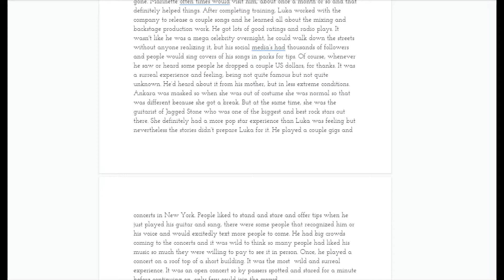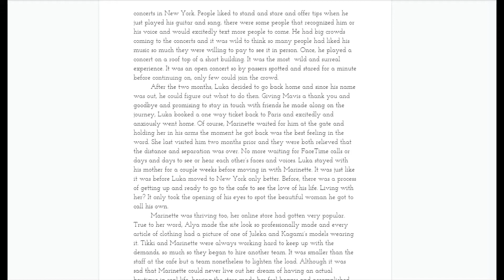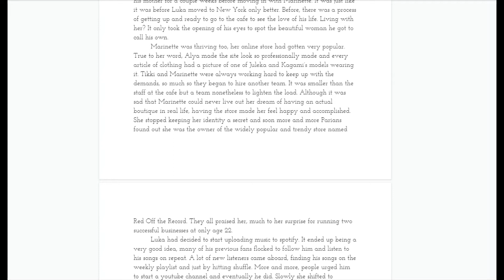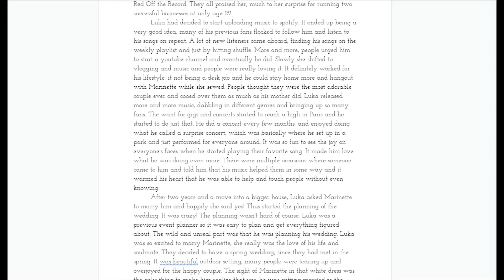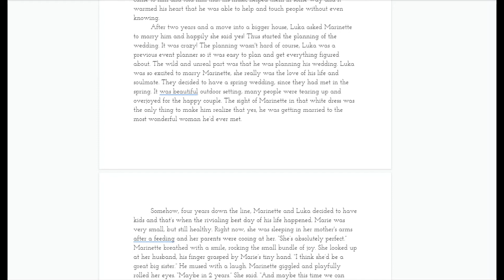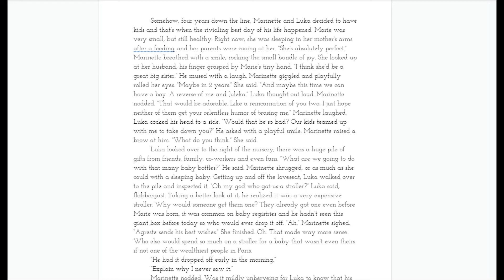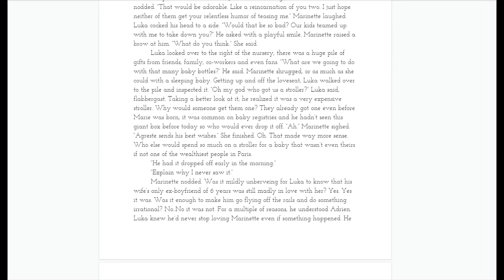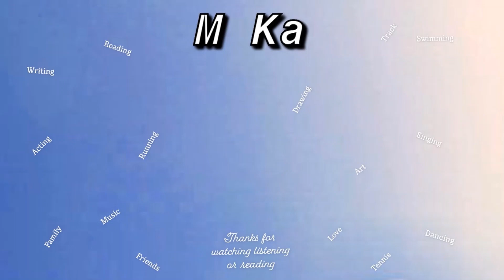Music in the Cafe-Day Twenty-Nine//A Lukanette Month long AU Fanfiction series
Hello, my loves! I worked extremely hard on this video and I really appreciate that you watched this video. I write fanfics here on Youtube about Miraculous Ladybug, The Flash, Harry Potter, Percy Jackson and many more! If you enjoy any of my videos please like them so I can make more like them and make more content that you will like. If you are looking for more of my videos I will link some playlist and videos! Have a wonderful day!

One-shot stories Playlist! Don't have time to wait for a new part in a series? Well, these videos will be great for you! A full story all in one video, no waiting needed
It's been so Long Playlist! Do you like oncoming series where you can look forward to what happens next? This series is for you then!
The princess and her prince Playlist! If you're a fan of love stories that are completely finished just click the link and you can listen to the whole series, no waiting needed!

I make these videos because I love to write and I love books. I want to share my love of these things with as many people as I can. My videos are unlike most other, you can set up a playlist and listen to my stories as you work or do something else. You can also listen to them to fall asleep, you won't be confused by something happening on screen that isn't explained. You'll hear everything and never be confused again. You can also read-a-long with me as the video had the book recorded right on it!

It's so easy and I promise won't take much time. All you gotta do is hit four things, not much right? Second, like these videos. Lastly, hit another video and listen along, maybe while doing your homework or writing emails to your boss. Easy as that!

Black Lives Matter ! Help support their fight and raise their voices, educate yourself and sign for chnage